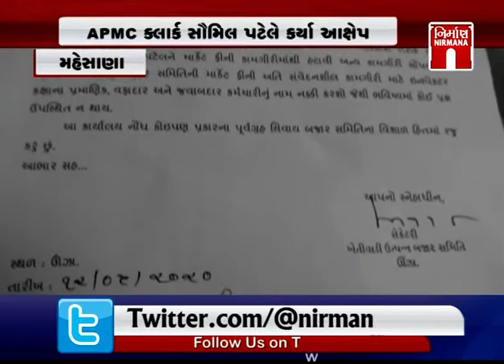આજના સવારના તાજા ગુજરાતી સમાચાર: 16-09-2020| MorningNews| GujaratiNews